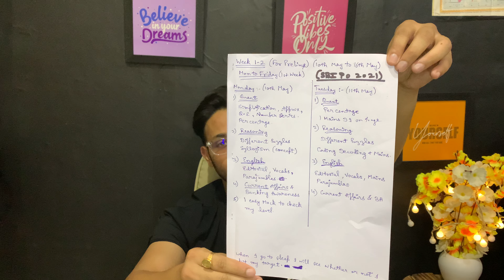MY STRATEGY TO CLEAR 2021 BANK PO EXAMS || SBI PO, IBPS PO, IBPS RRB PO 2021(PRELIMS + MAINS)